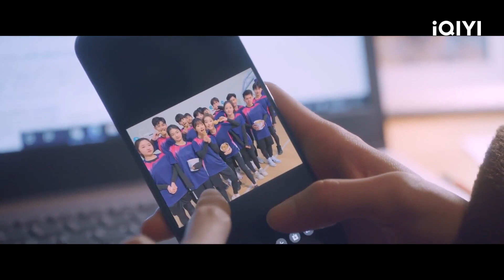腹黑男主千方百计想把小白兔女主嫁出去，却不想二人意外亲密接触，萧无敌开始动心了！